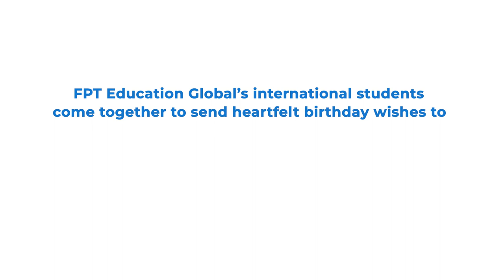FPT's 35th Anniversary: A Global Message from FEG Students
Videographer: Mr. Thien Nguyen, Ms. Phuong Tran, Ms. An Nguyen
Editor: Mr. Thien Nguyen
Content Creator: Ms. Phuong Tran, Ms. An Nguyen

THANKS TO:
Students from: Meiji University, Soka University, Hosei University, Gunma University, Gakushuin University, Singapore University of Social Sciences, Shibaura Institute of Technology, Chiba Institute of Technology, Universiti Teknologi PETRONAS, Summer Camp Program, Brunei Darussalam Scholarship For Asean 2023, Research Study Tour Program